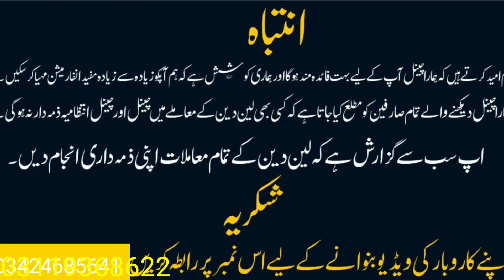Belarus mtz 50 for sale model 1995 front baled sath | Belarus tractor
Model 95
Location tarbela dem
Price 21 lakh
Front baled sath

fiat 640 tractor for sale in pakistan rusi tractor

belarus 510

non custom tractor for sale in pakistan

640 tractor for sale

ghazi tractor

mtz

260 tractor for sale

510 tractor

punjabi movie sass kuttni full movie

shahjahan soha

tractor sales

260 tractor

ats tractor pakistan

belarus mtz

tractor

tractor for sale in pakistan

385 tractor for sale

480

480 tractor

510 belarus tractor

640

640 fiat

640 tractor

belarus mtz 50

chashme saqi

china

fiat 640 tractor

ford tractor

ghazi tractor for sale

mf 360

non custom

non custom tractor

pto harrow price

romanting video

russian tractor

sidhus of southall full movie

solar tubewell in pakistan

suspension kya hota hai

sweater machine

tractor blade

tractor old

tractor restoration

traktor belarus

tractor pakistan

used tractor

used loader rickshaw for sale in pakistan